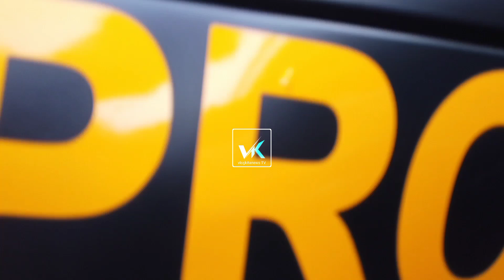Ketemu Polisi Baik, Bocah Penjual Pisang Aroma Diajak Makan#polisipresisi#uprc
@Ecesjentre Dua bocah penjual pisang aroma masing-masing Andre dan Bagas, ternyata sudah jadi tulang punggung keluarga.